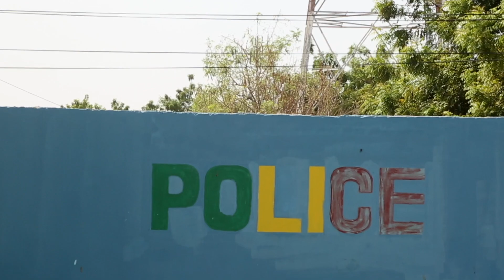Série Justice à tout prix Épisode 17